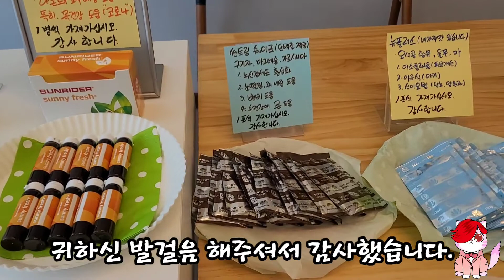Sunrider 썬라이더 영종점 VIP 행사 1탄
오늘 귀하신 발걸음으로 자리를 빛내주심에 감사드립니다.